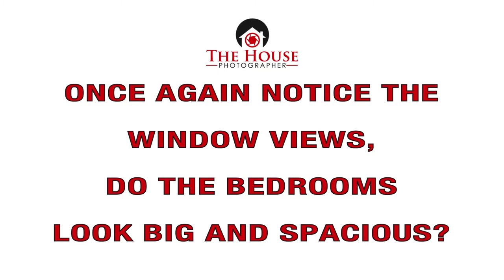The House Photographer Comparison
The House Photographer services estate agents by producing photography, floor plans, Matterport tours and EPC's.